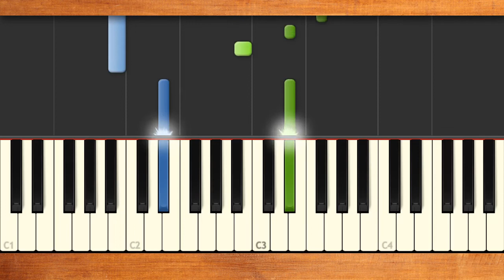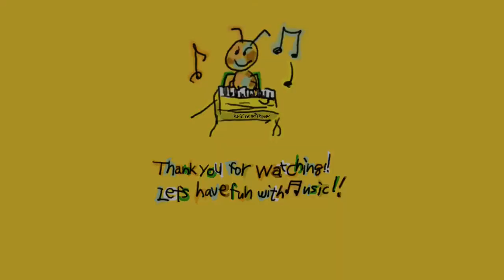みんなのうた『ありがとう・さようなら('85.2)』／中井貴一、吉田直子【ピアノソロ】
うた／中井貴一、吉田直子　作詞／井出隆夫　作曲・編曲／福田和禾子
NHKみんなのうた2022年2月･3月の再放送曲。卒業ソングとして歌い継がれてきた楽曲♪いろんな思い出とともに♪ありがとう・さようなら ともだち ひとつずつの笑顔 はずむ声 夏の日ざしにも 冬の空の下でも みんなまぶしく 輝いていた♪